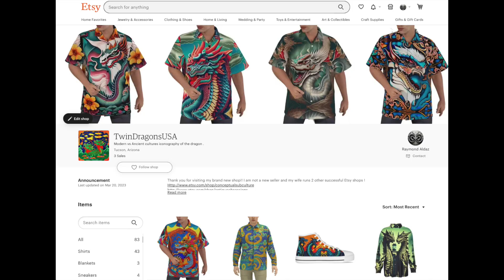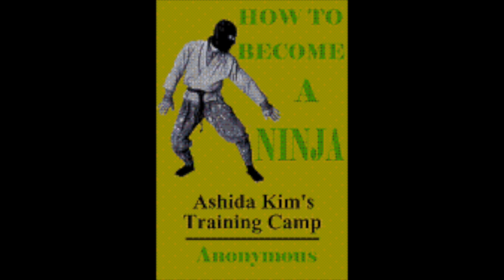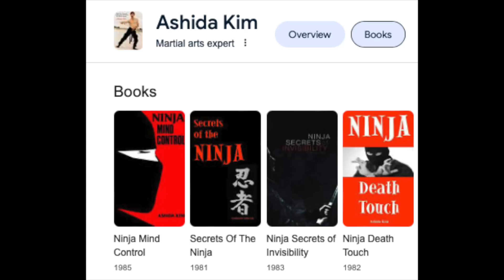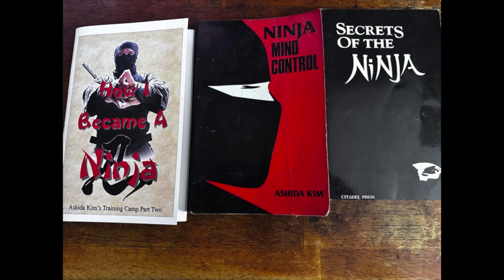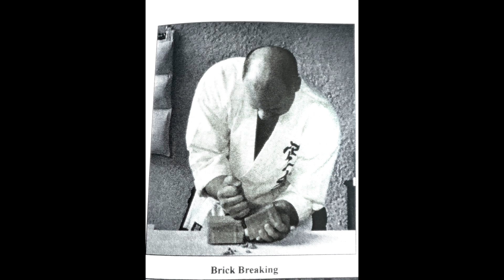MARTIAL ARTS ICONS PODCAST Episode 3 William Nash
Enter the Ninja's Student: In episode 3 of "The Martial Arts Icons Podcast" Martial Artist and Host "Raymond Aldaz" interviews Martial Arts legend "Ashida Kim" longest student and author "William Nash" joins The Martial Arts Icons Podcast.

The Best Martial Arts Fight Scenes and Talk on the Internet !